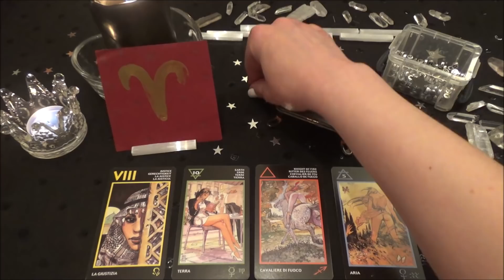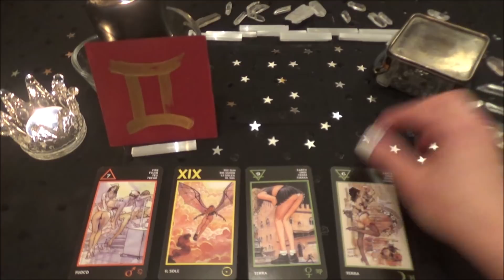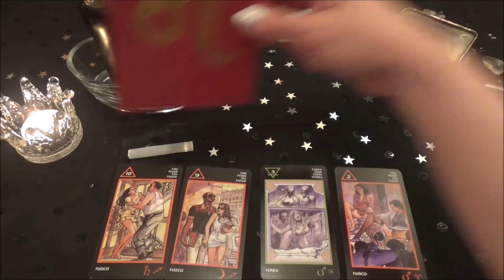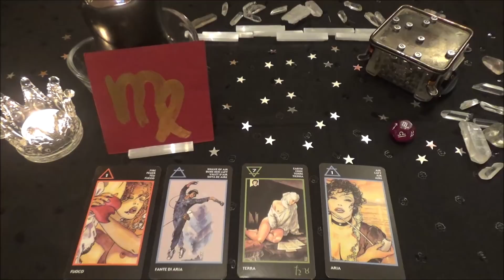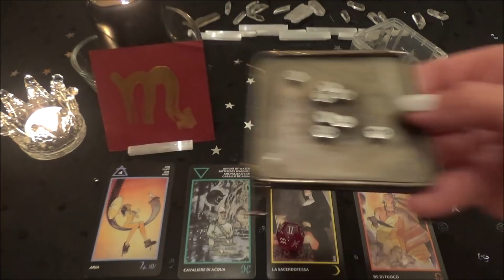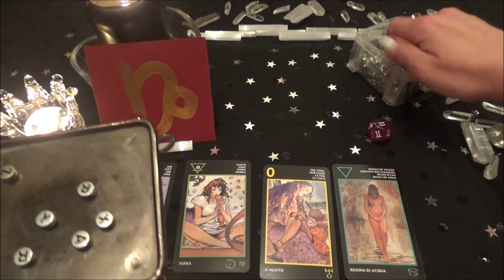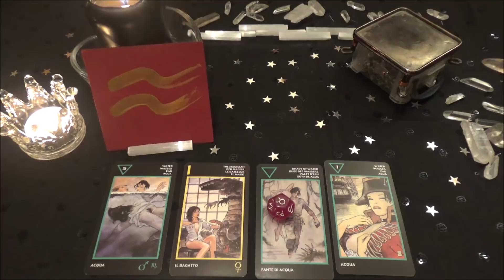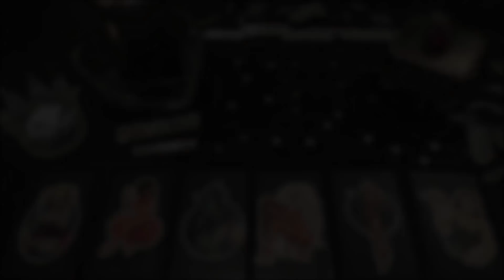🔥❤️ ΕΡΩΤΙΚΕΣ ΠΡΟΒΛΕΨΕΙΣ 15 ΜΑΙΟΥ - 15 ΙΟΥΝΙΟΥ ΓΙΑ ΟΛΑ ΤΑ ΖΩΔΙΑ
❤️ Καλως ηλθες στο ερωτικο σου Energy Focus!! ❤️

Παρακολουθειτε υπευθυνα!

♈️ ΚΡΙΟΣ 4:00 - *Νεα ταξη πραγματων*
♉️ ΤΑΥΡΟΣ 12:48 - *Αποστασεις ασφαλειας*
♊️ ΔΙΔΥΜΟΣ 20:47 - *Ικανοποιεις τις αναγκες σου*
♋️ ΚΑΡΚΙΝΟΣ 28:25 - *Συγκρατημενο παθος*
♌️ ΛΕΩΝ 36:25 - *Απαγορευμενο και... σεξυ!*
♍️ ΠΑΡΘΕΝΟΣ 45:04 - *Να το! Πετιεται!*
♎️ ΖΥΓΟΣ  54:25 - *Πειρασμοι που σε μπερδευουν*
♏️ ΣΚΟΡΠΙΟΣ 1:03:24 - *Μια φωνη μες τη σιωπη...*
♐️ ΤΟΞΟΤΗΣ 1:11:26 - *Ο... κορωνατος!*
♑️ ΑΙΓΟΚΕΡΩΣ 1:19:31 - *Συναισθηματικο ρισκο*
♒️ ΥΔΡΟΧΟΟΣ 1:28:26 - *Ταξε μου!*
♓️ ΙΧΘΥΕΣ 1:38:16 - *Κολυμπας στον παραδεισο*

🎁🎁🎁 Αγορασε τις τραπουλες σου απο το Wish!
Κατεβασε το app απο το λινκ και κερδισε €5 για να κανεις τις αγορες σου σε κρυσταλλους, πετρες, τραπουλες και πολλα αλλα!!!
Εχεις ηδη Wish? Χρησιμοποιησε στο check out σου τον κωδικο mjlkrqj για εκπτωση εως και 50%

♥♥♥♥♥♥♥♥♥♥♥♥♥♥♥♥♥♥♥ ΕΠΙΚΟΙΝΩΝΙΑ ♥♥♥♥♥♥♥♥♥♥♥♥♥♥♥♥♥♥♥♥

♥ Δες τις προσφορες που εχω εξασφαλισει για σενα / Check for new offers
Wish - Κατεβασε το app απο το λινκ και κερδισε €5
Wish - Εκπτωση εως και 50% με τον κωδικο: mjlkrqj

Ευχαριστω πολυυυυυυ! ❤️❤️❤️

Οι τραπουλες που χρησιμοποιω ειναι:

TAROT
Mystic Mondays Tarot by Grace Duong
Tarot Apokalypsis by Kim Huggens & Erik C. Dunne
Illuminati Tarot by Kim Huggens & Erik C. Dunne
Tarot de la Nuit by Carole-Anne Eschenazi & Alexandra Bach
The Wildwood Tarot by Mark Ryan
Mermaid Tarot by Leeza Robertson
Vice Versa Tarot by Lunaea Weatherstone & Filadoro Massimiliano
The Light Seer's Tarot by Chris-Ann
Μanara Εrotic Τarot by Μilo Μanara
Erotic Fantasy Tarot by Joseph Viglioglia & Giacomo Gailli
Law of Attraction Tarot by Marina Roveda & Simone Gabrielli
Tarot of the Haunted House by Sasha Graham & Mirco Pierfederici
Sasuraibito Tarot by Stasia Burrington

ORACLES
Goddess Oracle by Doreen Virtue
Work Your Light Oracle Cards by Rebecca Campbell & Danielle Noel
Dark Mirror Oracle Cards by Riccardo Minetti & Laura Sava
The Secret Language of Light by Denise Jarvie & Daniel B.Holeman
Talking to Heaven Mediumship Cards by Doreen Virtue & James Van Praagh